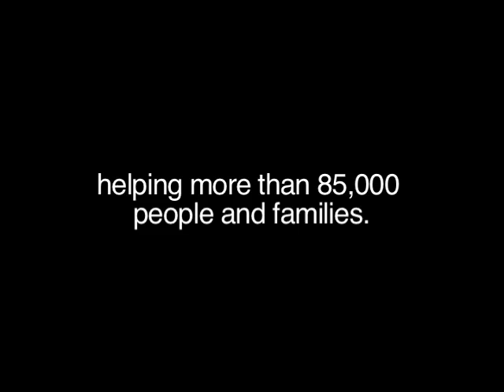Mary Polak Talks About Investments in Housing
Mary Polak and the BC Liberals have been increasing investments in housing and shelters.  Langley is a leader in this in the province of British Columbia and Mary is proud of the lead she was able to take in bringing various levels of government together to build the Salvation Army's Gateway of Hope.

On May 12, please vote for Mary Polak.